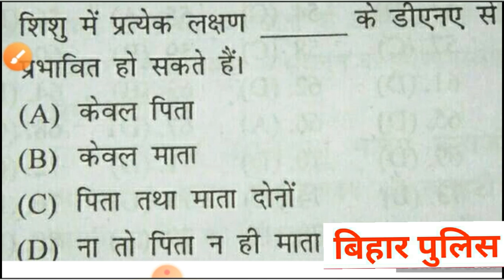बिहार पुलिस कांस्टेबल|set-12|bihar police constable questions|gk & gs bihar police constable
बिहार पुलिस कांस्टेबल|set-12|bihar police constable questions|gk & gs bihar police constable in hindi|bihar police questions in hindi